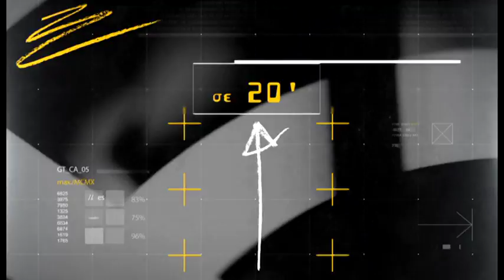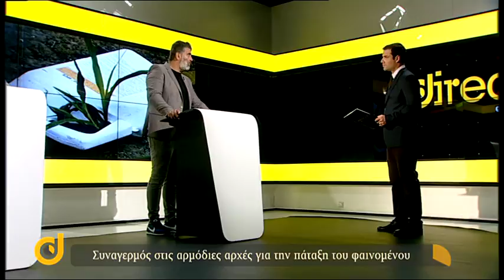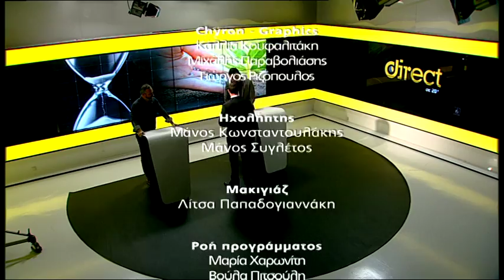Direct με τον Νίκο Παναγιωτόπουλο - Αυξημένος ο κίνδυνος από τα παράνομα φυτοφάρμακα